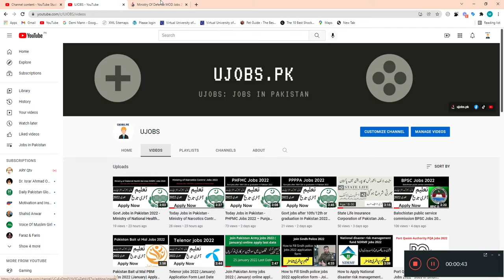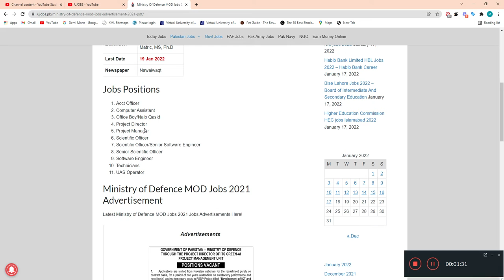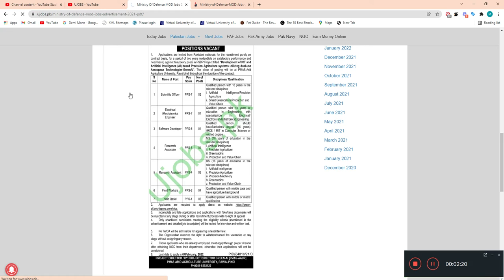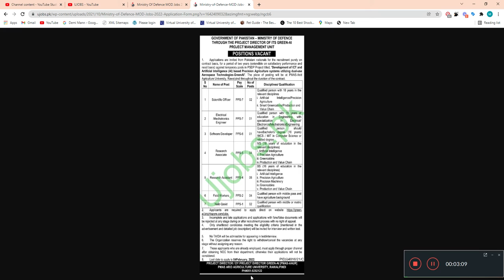Govt Jobs in Pakistan 2022 - Ministry of Defence MOD Jobs 2022 Application Form - Today Jobs in PK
پاکستان میں سرکاری نوکریاں 2022 - وزارت دفاع MOD نوکریاں 2022 درخواست فارم - آج PK میں نوکریاں
✔️ Apply Now:

Ministry of Defence MOD Jobs Positions in Islamabad, Pakistan. Fresh and Experienced individuals are encouraged to apply. The latest Job is published on 17 Jan 2022 in the newspaper. The last date to apply for this job is 04 Feb 2022. More Details about the Jobs in the Ministry of Defence MOD Jobs 2021 mention below in the given advertisement.

اسلام آباد، پاکستان میں وزارت دفاع MOD نوکریاں۔ تازہ اور تجربہ کار افراد کو درخواست دینے کی ترغیب دی جاتی ہے۔ تازہ ترین ملازمت 17 جنوری 2022 کو اخبار میں شائع ہوئی ہے۔ اس نوکری کے لیے درخواست دینے کی آخری تاریخ 04 فروری 2022 ہے۔ وزارت دفاع MOD جابز 2021 میں ملازمتوں کے بارے میں مزید تفصیلات دیے گئے اشتہار میں درج ذیل ہیں۔